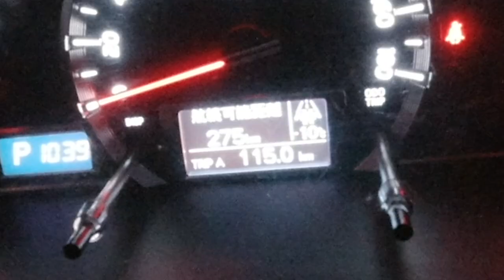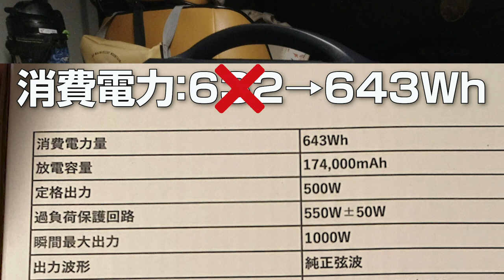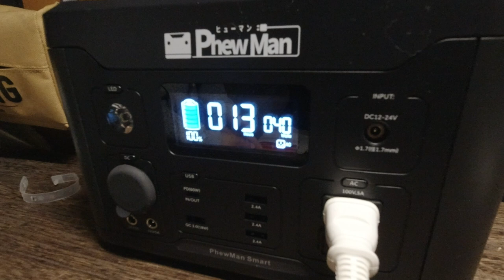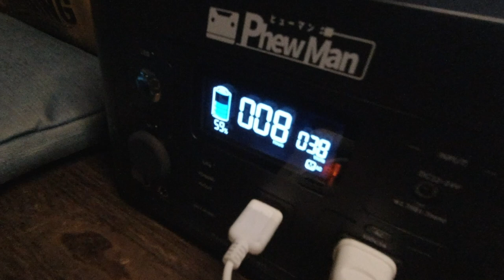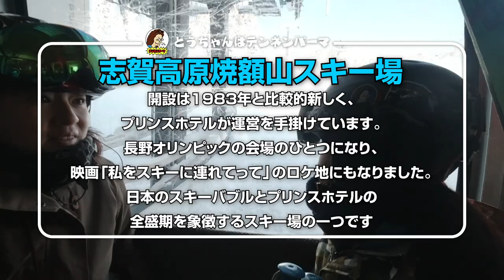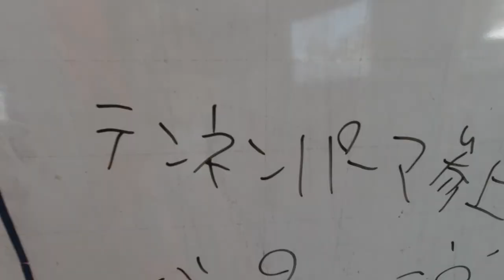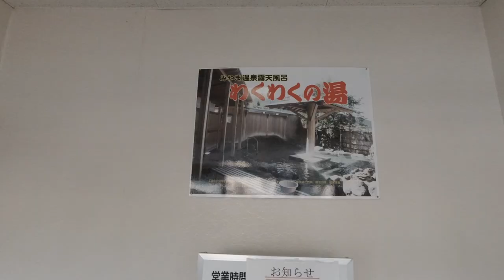【極寒-10℃のスキー場車中泊！】志賀高原焼額山スキー場で車中泊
PhewManの新しい643Whのポータブルバッテリーと電気毛布で検証もしてるので是非みてください！